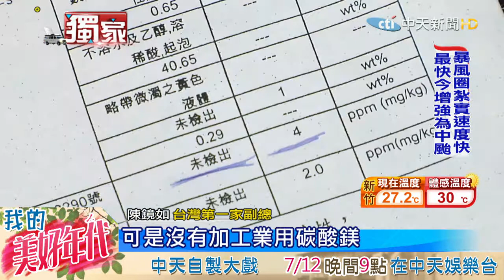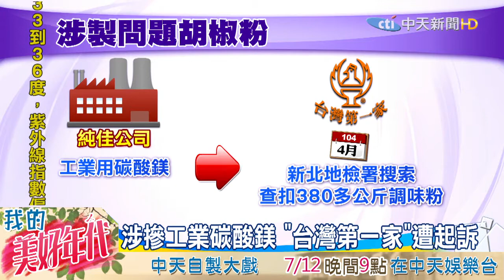20160705中天新聞 椒鹽粉摻工業碳酸鎂？ 「台灣第一家」遭起訴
台灣鹽酥雞發明人陳廷智創立的「台灣第一家」有限公司，去年新北市遭地檢署查出，涉嫌以工業級碳酸鎂製作椒鹽粉等調味料，另外還發現創辦人陳廷智，3年來逃漏稅900多萬元，檢方4號依違反食安法和商業會計法等罪起訴4人，我們也獨家採訪到遭起訴的副總，業者則出示檢驗報告喊冤。